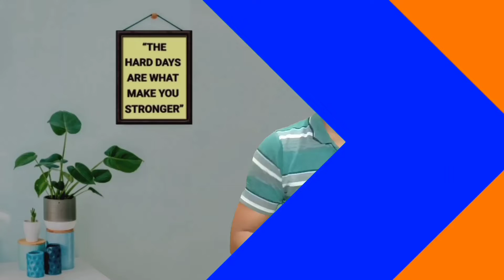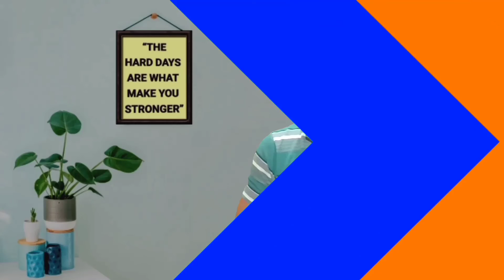🔥Best Laptop Under 55000 To 2Lakh | AMD Ryzen 9 | 6GB Graphics | 17.3" QHD Display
To dosto aaj ke es video me mai aap sabhi ko bataunga best laptop under 55000 to 2lakh to dosto Janne ke liye es video ko last tak jarur dekhana